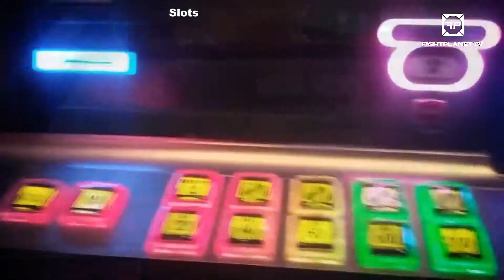NYFE 16: Eric D'Arce VS Dalik Zaripoff